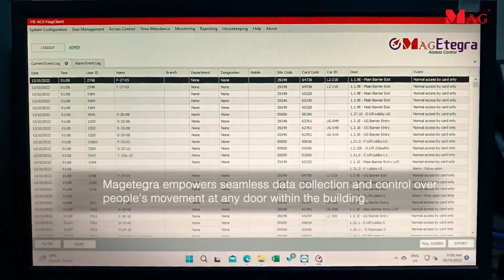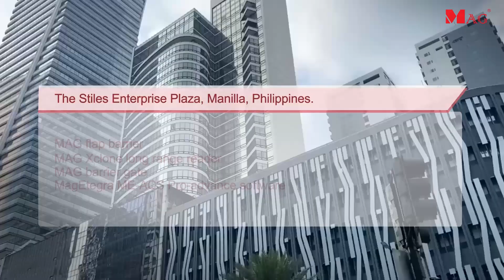The Stiles Enterprise Plaza | Philippines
MagEtegra's access control software effortlessly integrates with the MAG Flap barrier, ensuring a delightful experience for both tenants and visitors in this prestigious office and condominium tower within Circuit Makati. The MAG Xclone long-range reader contributes to maintaining privacy and safety for tenants.